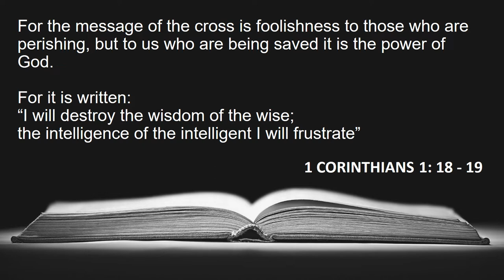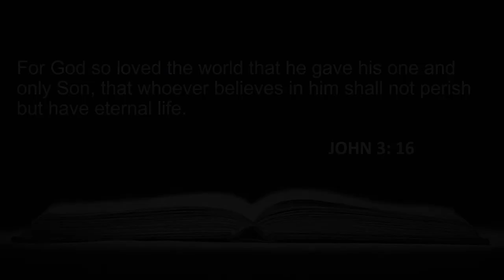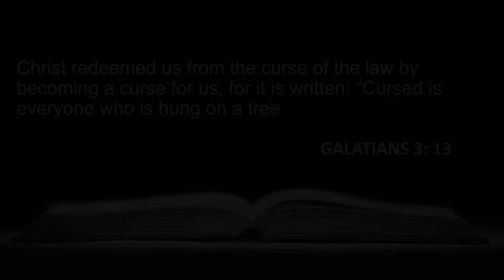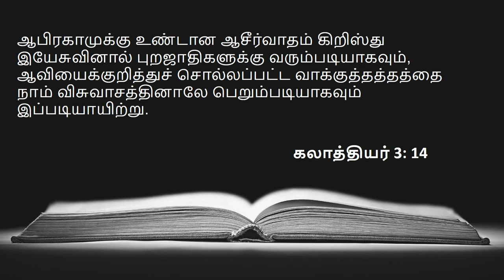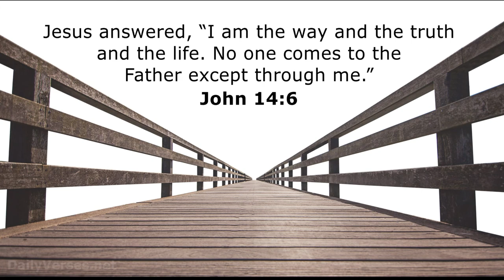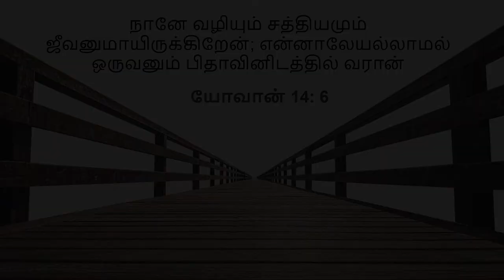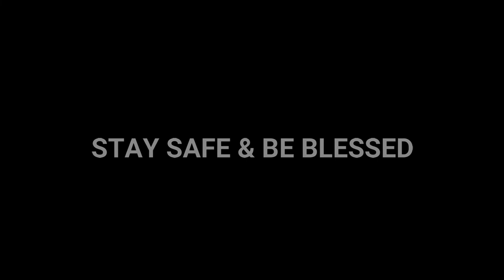Friday Service, 22nd May 2020 | 10:00am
Message By: Mr. Isaiah
Sermon: The Message of the Cross